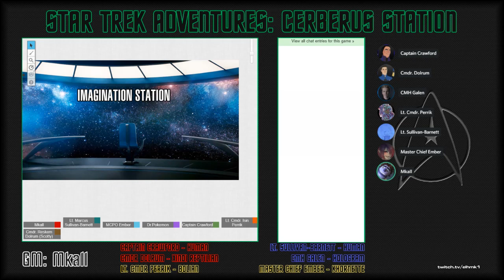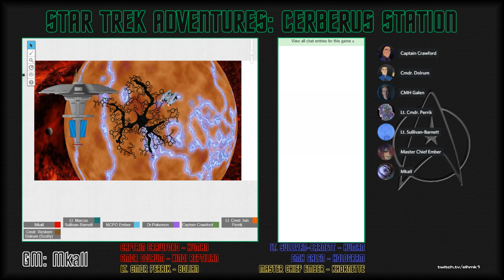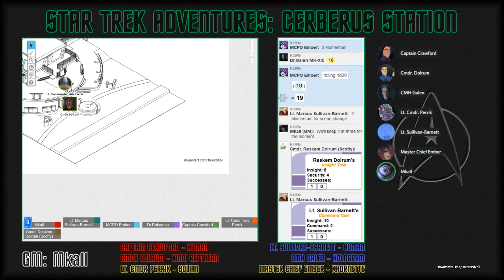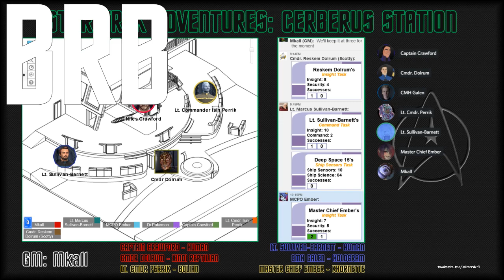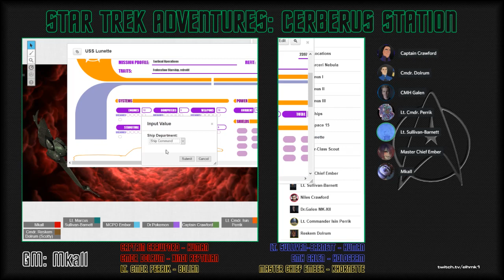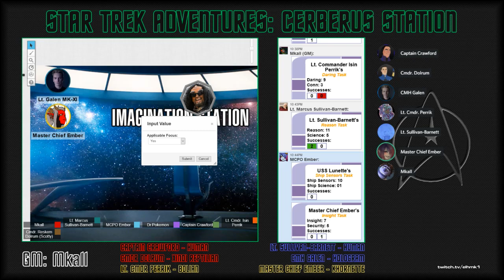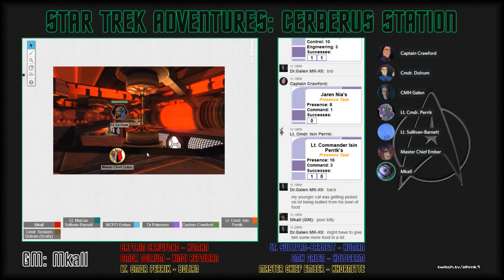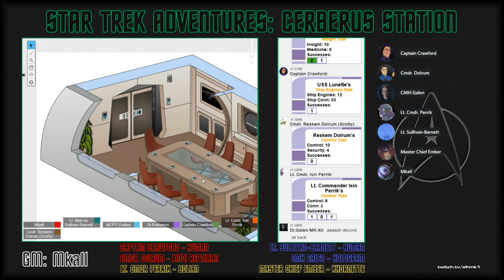[Star Trek Adventures] Cerberus Station - E01: Enter Cerberus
Meet the Senior Staff of Cerberus Station as they arrive and take stock of their new home